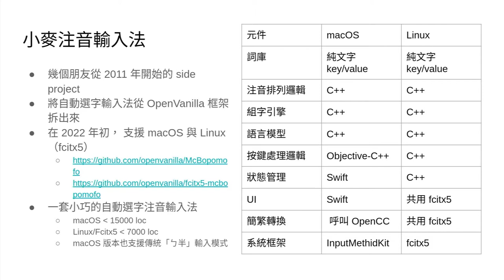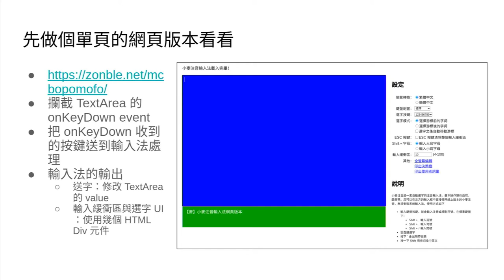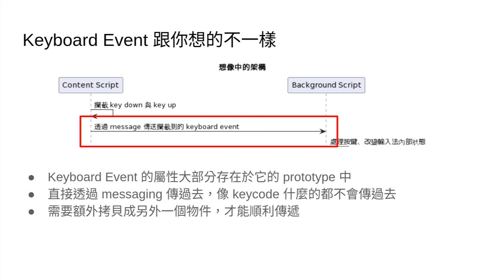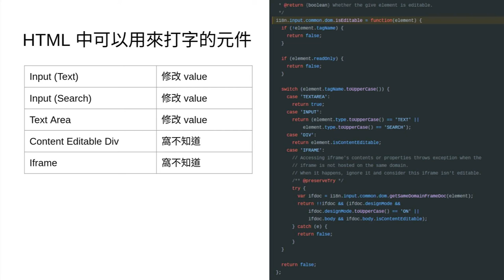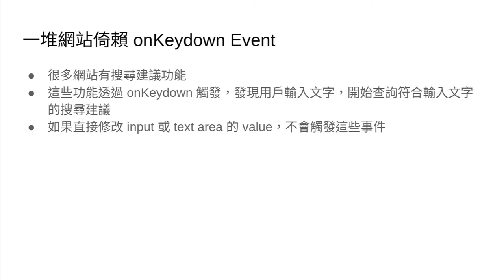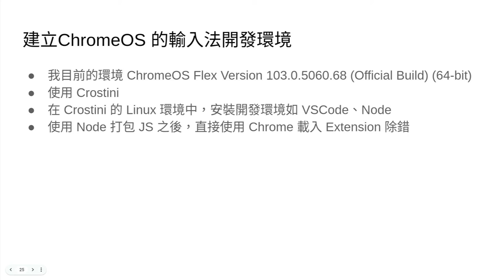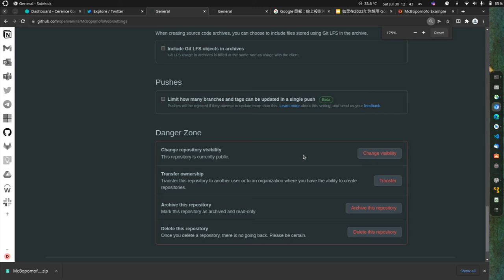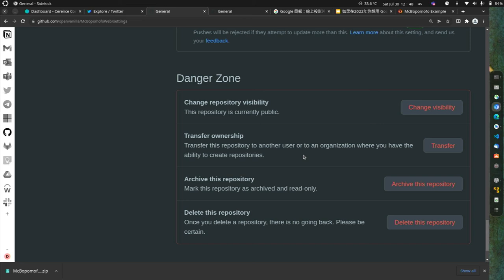在 2022 年如果你想拿 Chrome Extension 開發輸入法｜Google開發者派對